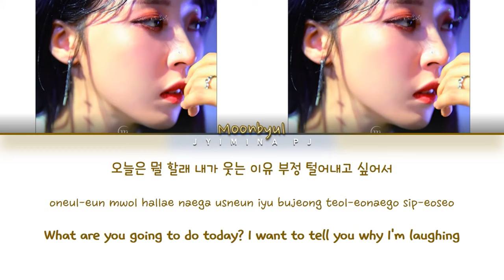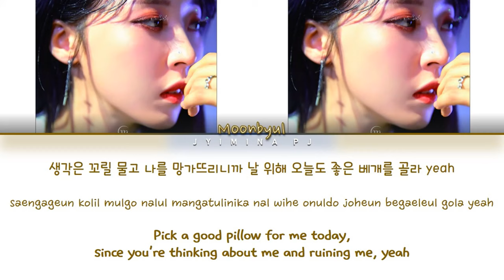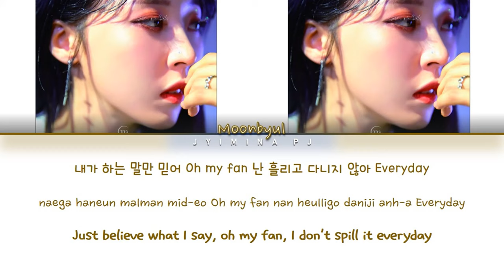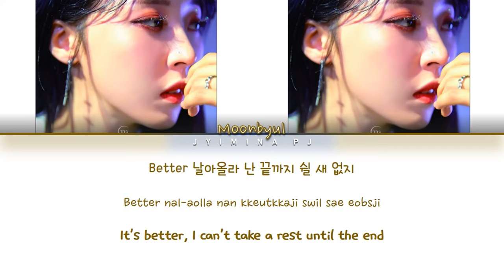MOONBYUL (문별) - 'MOON MOVIE' Lyrics (Color Coded_Han_Rom_Eng)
All rights deserved to RBW Entertainment.

» Artist: MOONBYUL (문별)
» Song ♫: MOON MOVIE
» Album: ‘Dark Side Of The Moon’ 2nd single album
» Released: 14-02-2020